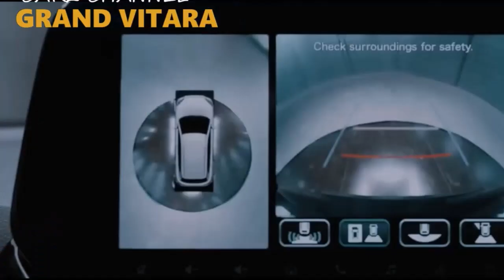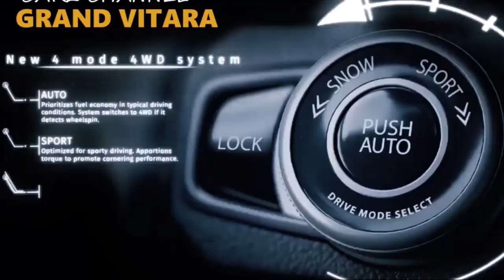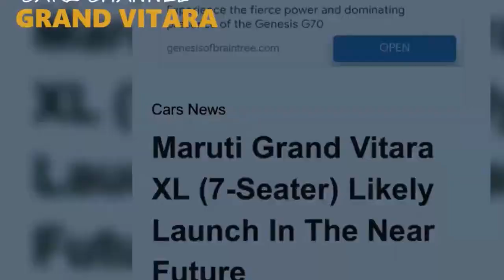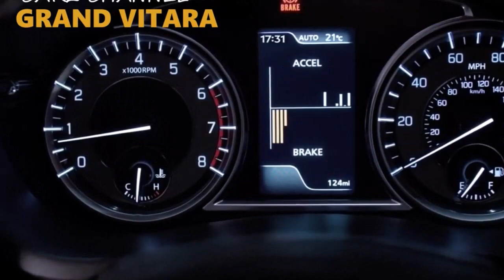2023 Suzuki Grand Vitara : Pilihan Baru di Segmen SUV Kompak Indonesia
PT Suzuki Indomobil Sales memastikan peluncuran mobil baru, Grand Vitara, pada IIMS 2023. Mobil SUV legendaris ini memiliki keran putar senilai Rp 5 juta. Harga OTR estimasi Rp 300-400 juta, menyasar segmen SUV kompak dan bersaing dengan Hyundai Creta dan Honda HR-V. Mobil ini memiliki tampilan menarik dan fungsionalitas baik di jalan. Di India, Grand Vitara tersedia dalam 12 varian dan di Indonesia, informasi spesifikasi masih belum resmi.